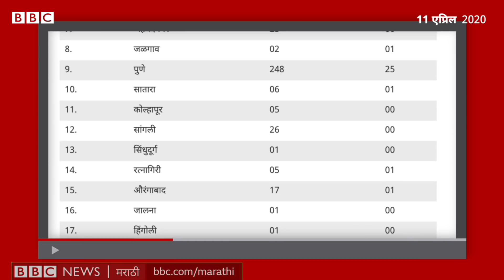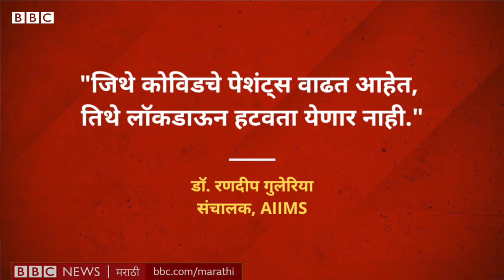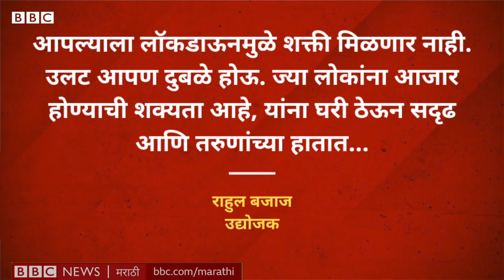कोरोना महाराष्ट्र : लाॅकडाऊनचा काळ वाढला तर काय परिणाम होतील? उद्योगधंदे करता येतील? । सोपी गोष्ट 54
14 एप्रिलला 21 दिवसांचा लॉकडाऊन संपला की त्यानंतर काय होणार?  आता हे स्पष्ट होत चाललंय की 15 एप्रिलला सगळं काही पूर्ववत होणार नाहीये आणि मुख्य म्हणजे कोरोना असताना कामं करणं शक्य आहे का.. याचा आज आपण विचार करूया.